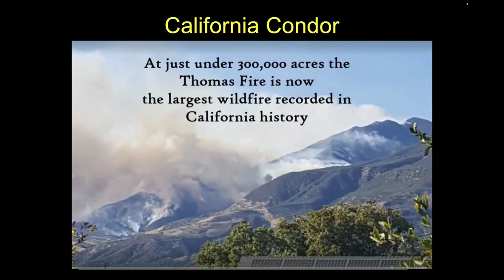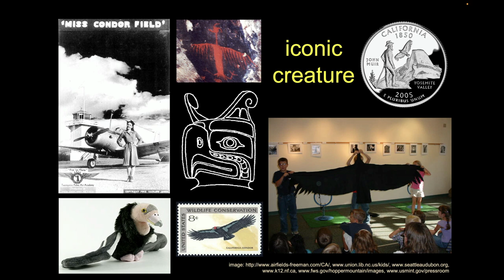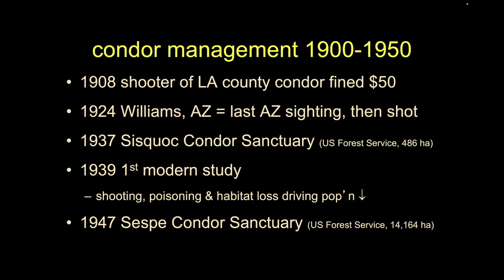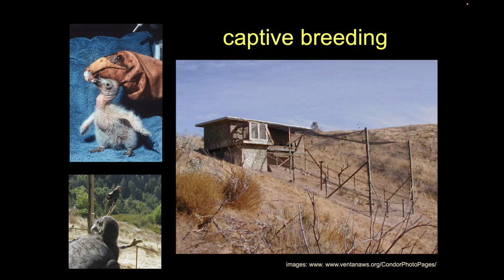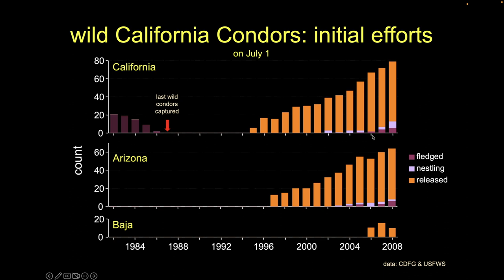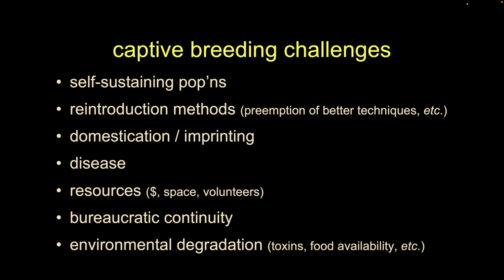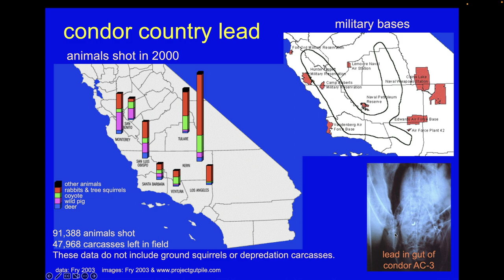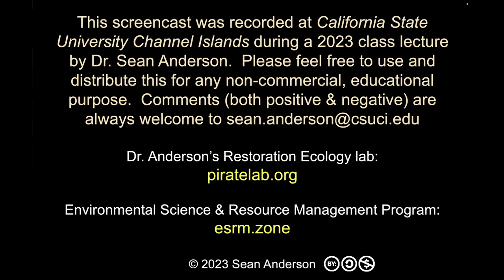California Condor Recovery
Here I discuss one of the most iconic endangered species to be recovered under the Endangered Species Act and the poster child for Conservation biology for Ventura County (and much of the western United States for that matter); the California Condor (Gymnogyps californianus).

I recorded this in May of 2023 using the most updated data (from 2021). Herein I cover general condor biology, its population history, the management of this species, and the efforts to literally pull it back from the brink of extinction. We are now north of 537 birds on planet earth, 20 times the number that existed as the currently captive breeding era began in 1987. With recovery efforts starting in Ventura County's Los Padres Forest and Chumash Wilderness, our growing ranks of scavengers have now spread to include populations in the Pacific Northwest, the southwest (focused in/around the Grand Canyon), the Big Sur coast, and Baja California.  While (lead Pb) poisoning remains an ongoing challenges and Avian Influenza fog the crystal ball of the future, we are in a better and better position each year as we march closer towards removing the Condor from the Endangered Species List.

Summary of key themes:
1) condors were very abundant pre-humans, abundant pre-Europeans, key scavenger
2) habitat destruction, ∆ prey, poison, shooting drove ↓ pop’n
3) California Condors = conservation poster child, Ventura County = ground zero
4) for recovery, science & culture had to be invented
5) clear conservation success
6) existing hurdles: lead bullets, disease, food supply